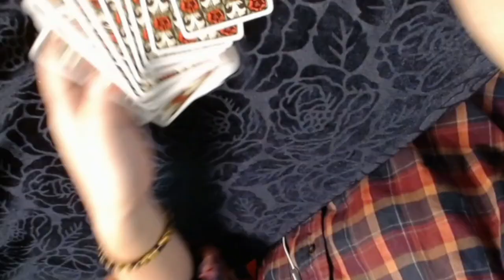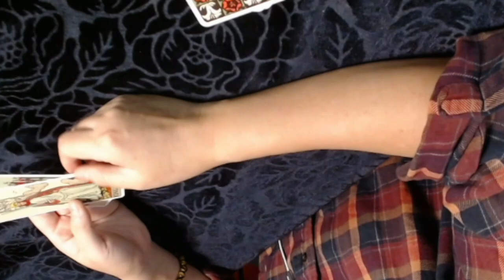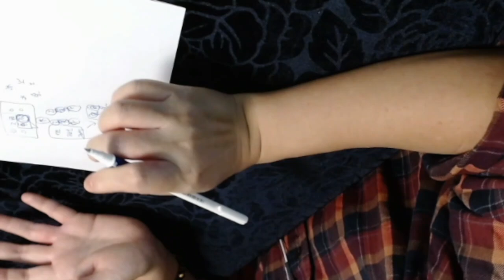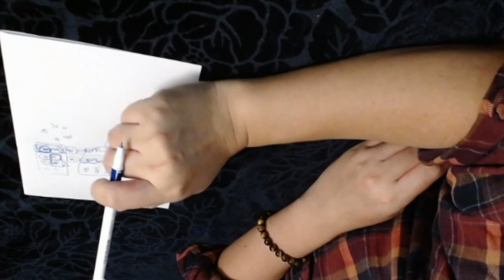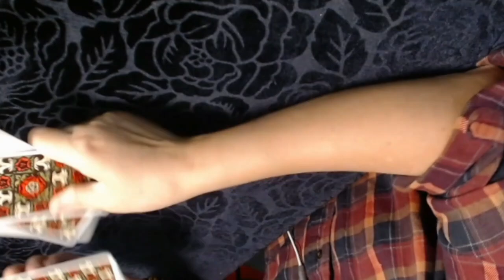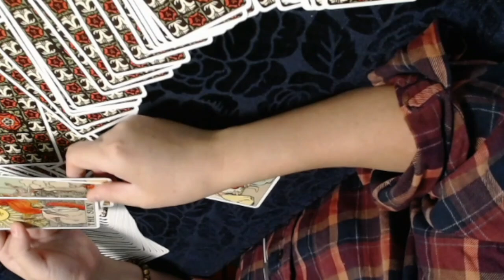10월 현명하게 보내기 | 10월10일 낮12시 라이브